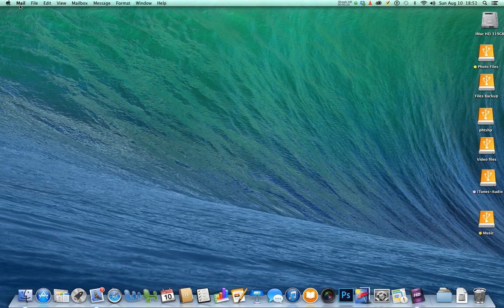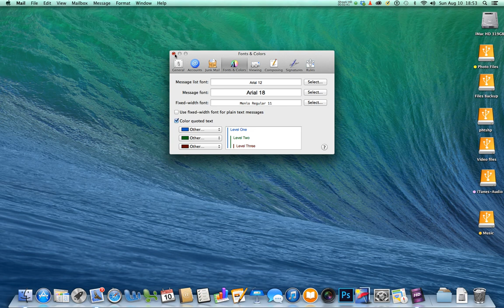Setting Font size in Apple Mail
Brief Explaination on how to change the font size in Apple Mail